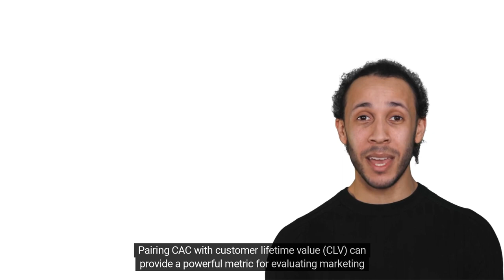Varos Gloosary Customer Acquisition Cost